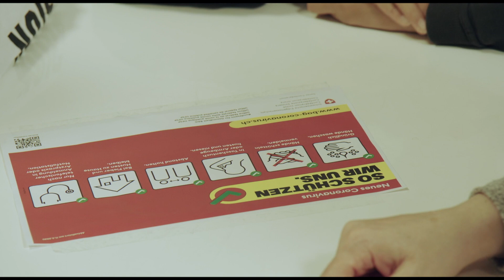Coronavirus –Die Lage ist ernst!